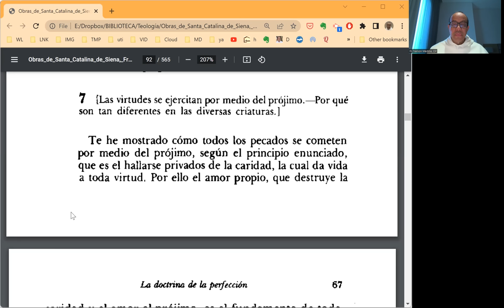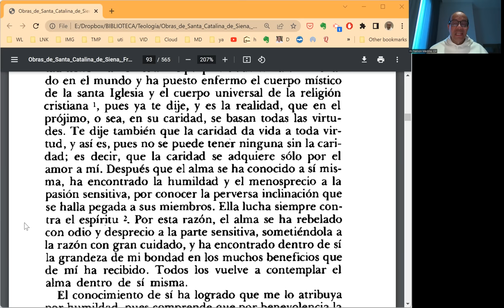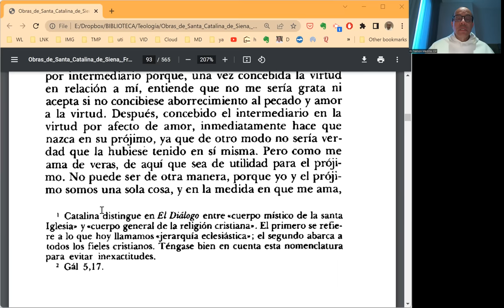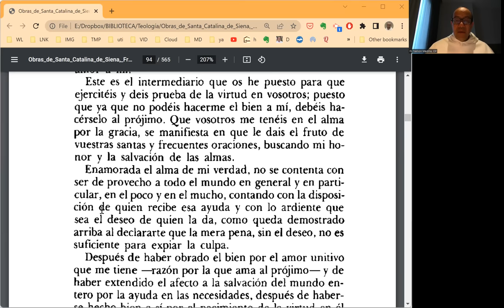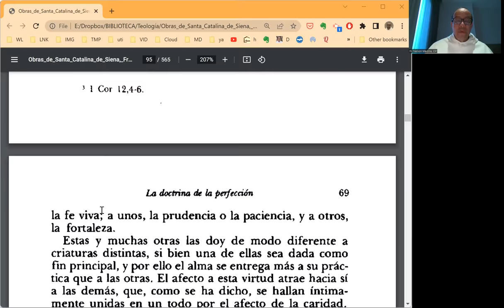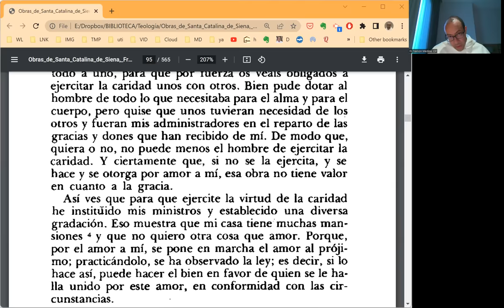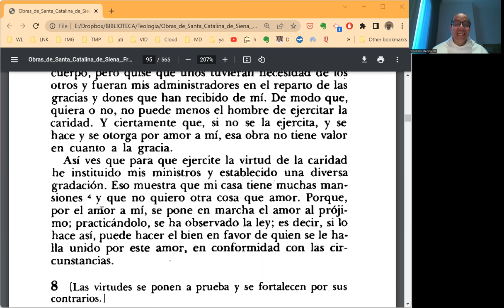EL DIÁLOGO, Prog. 005 - Cap. 7 - Toda virtud se muestra y realiza a través del prójimo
Puede extrañar que digamos que todas las virtudes se realizan a través del prójimo. La secuencia de ideas es esta:

- No hay virtud sin caridad.
- La fuente de la caridad verdadera está en Dios.
- Quien recibe la caridad de su fuente en Dios, solo puede amar como Dios ama.
- El amor de Dios se dirige con generosidad de donación hacia cada creatura racional (cada ser humano).
- El que recibe la caridad de Dios, y con ella misma ama a Dios, por ese amor que viene de Dios no puede sino amar como Dios y amar a quien Dios ama, es decir, al prójimo.